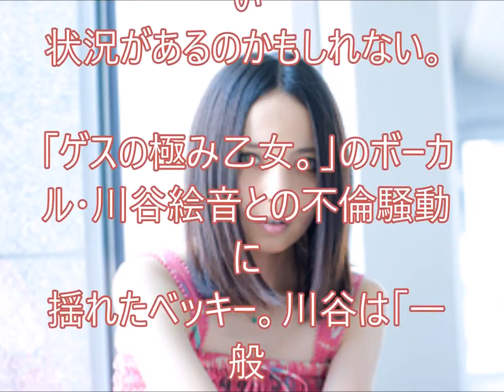【無職】ベッキー復帰も仕事がない。Instagramで謎のコメント！ ユーザーから心配の声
ベッキーさん、離職中の心境

関連動画
【悲報】ベッキー 激やせ姿が激写される...。ゲス騒動以降、未だに復帰を果たしていないベッキーの現在の姿が酷過ぎると話題に...【スキャンダランド】

 手越祐也ブチギレ！ベッキー不倫騒動の相手ゲス川谷絵音にけんかを売る

引用元
エンタメちゃんねる